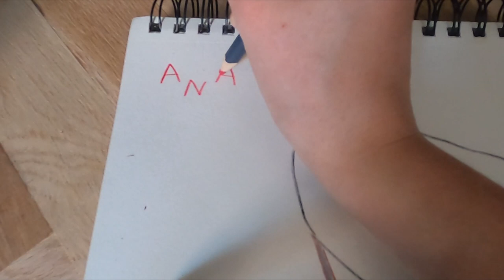Man fly fishing speed draw anime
Hi everyone today I am going to draw a man fly fishing.